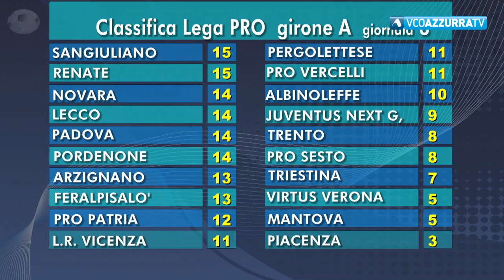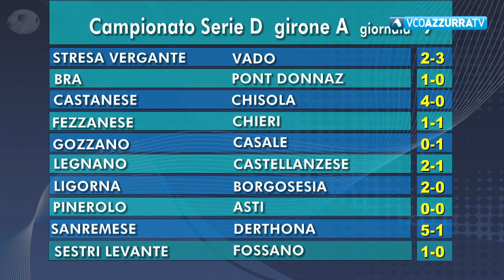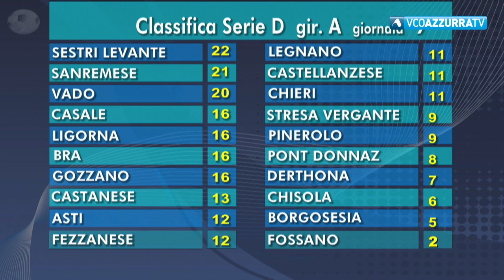17 ottobre 2022 - Dilettanti per Dire 2022-2023 - puntata 7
In questa puntata di Dilettanti per Dire con Daniele Piovera ospiti il direttore generale dell'Accademia Borgomanero prima in classifica in Eccellenza Gino Turconi ed il jolly dell'Omegna Gianmaria Racis. Immagini ed interviste di tante partite.